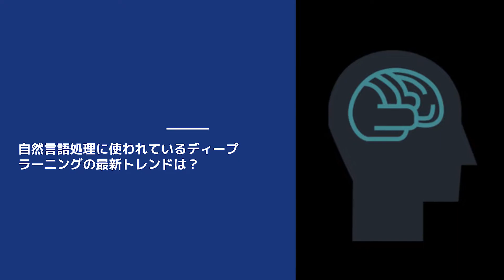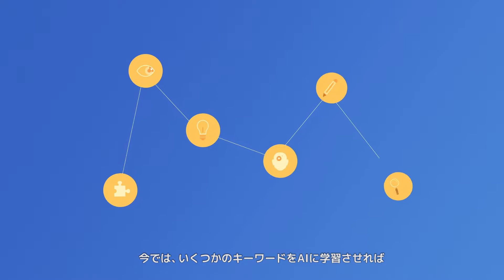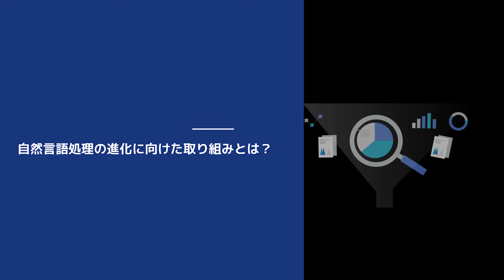ディープラーニングが自然言語処理に最適な理由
自然言語処理（NLP）は、AIが人間の欲求や行動を学習する方法を大きく変えました。そしてディープラーニングはこの分野のゲームチェンジャーになり得る技術です。これらの技術を使って企業やマーケターの業務を革新する方法をご説明します。